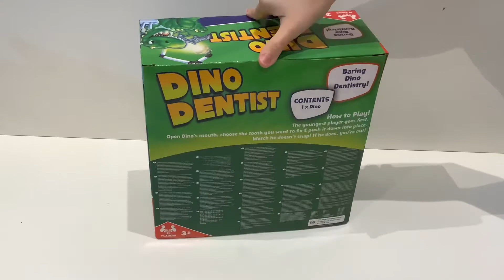DINO DENTIST KINAGAT NA!!! NAG ENJOY PA!!! LARONG KAGATAN🤣🤣🤣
DINO DENTIST